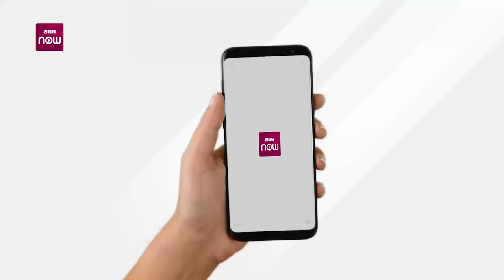Diễn biến phiên tòa xét xử "đại án" Vạn Thịnh Phát: Bị cáo Trương Mỹ Lan khai lý lịch | VTC Now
VTC Now | Sáng nay (5/3), Tòa án Nhân dân TP HCM bắt đầu phiên tòa xét xử bị cáo Trương Mỹ Lan và 85 đồng phạm. Trong phần xét hỏi lý lịch, 2 bị cáo Trương Mỹ Lan và Trương Huệ Vân cho biết tinh thần ổn định, nghe rõ cáo buộc.